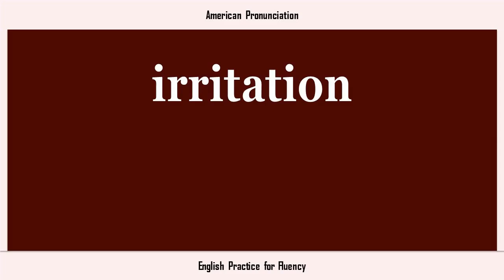irritation, How to Say or Pronounce IRRITATION in American, British, Australian English